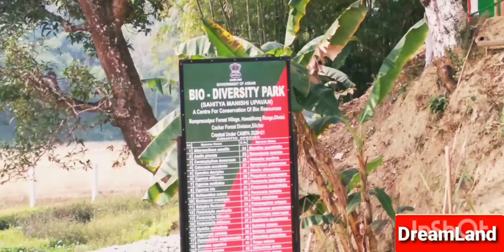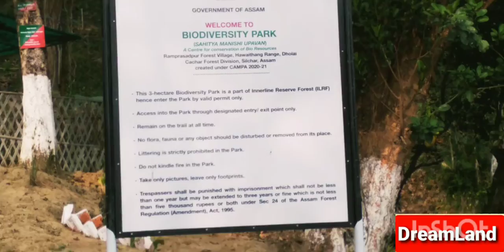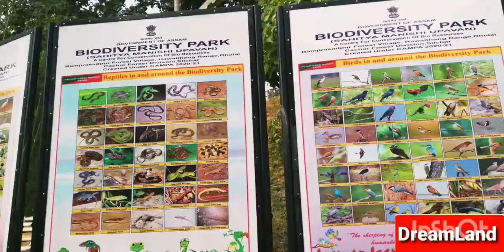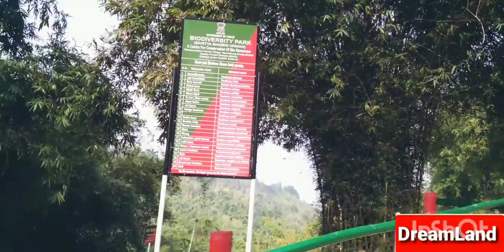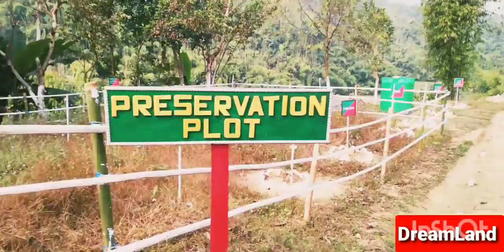Bio-Diversity park at Dholai